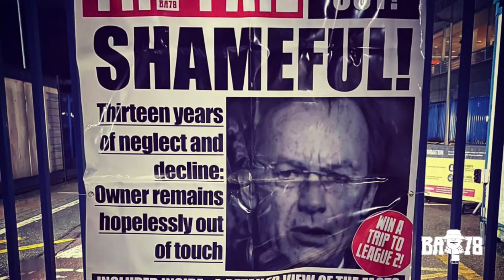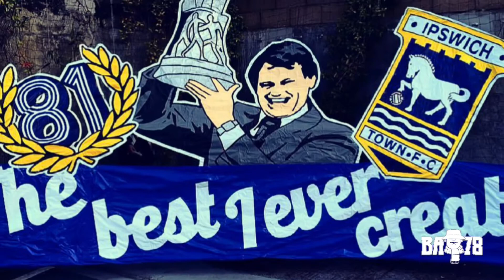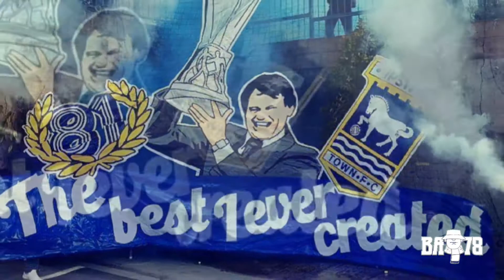END OF SEASON VIDEO | 2020/21